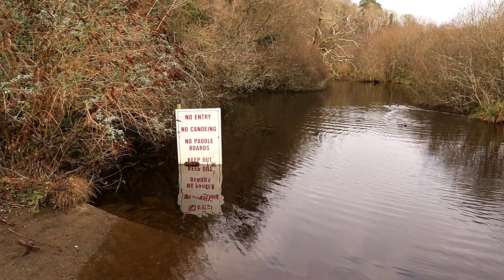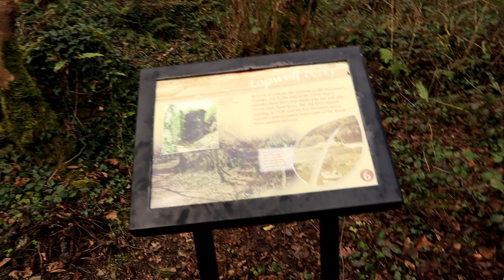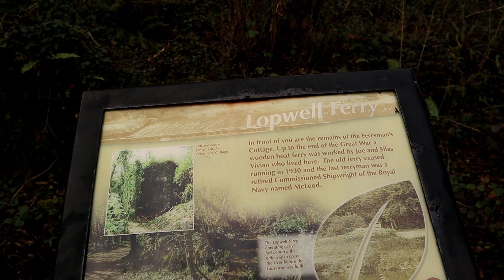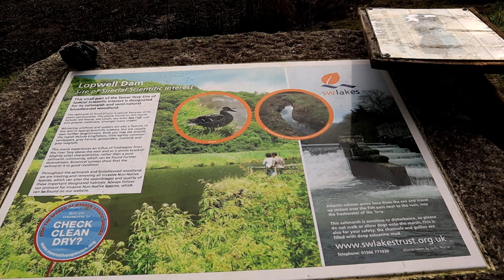The debunked Bunker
An old mine on the river Tavy